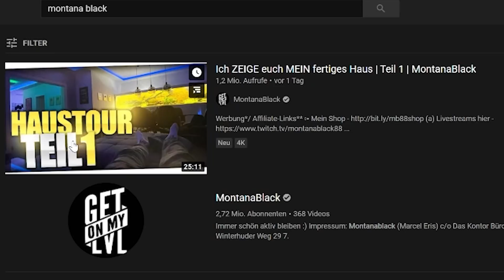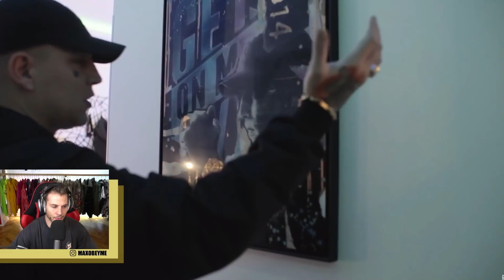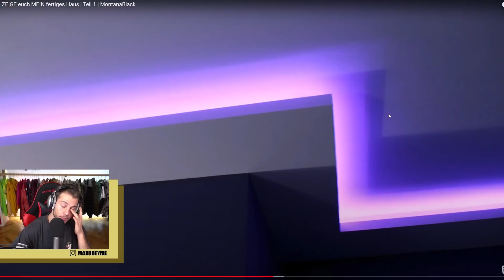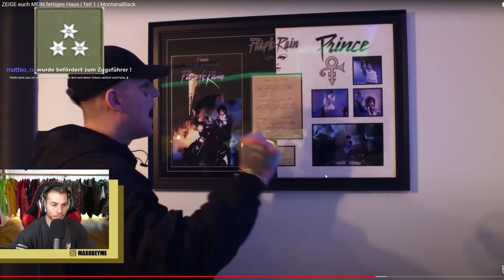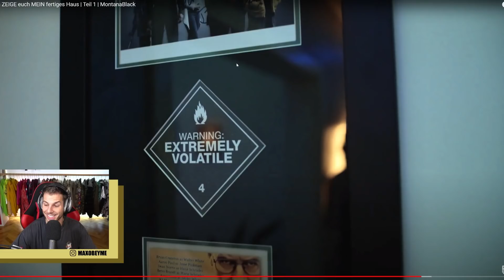Max REAGIERT auf Montes fertiges HAUS Teil 1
Sei live in den STREAMS!! Immer Di, Do und So um 20:00